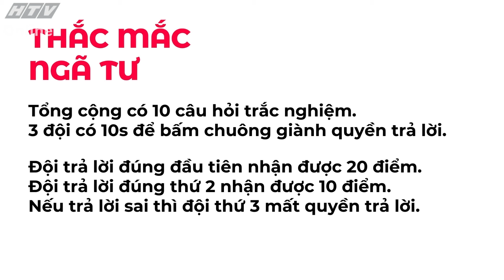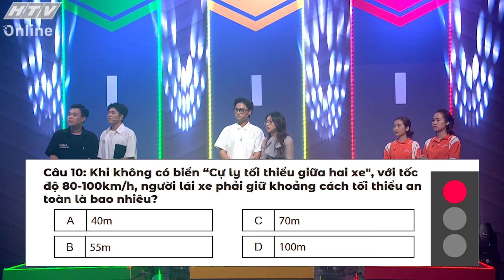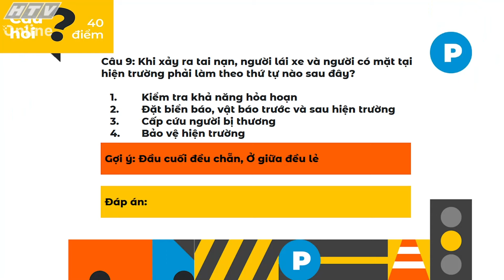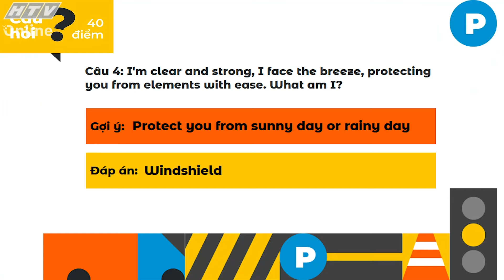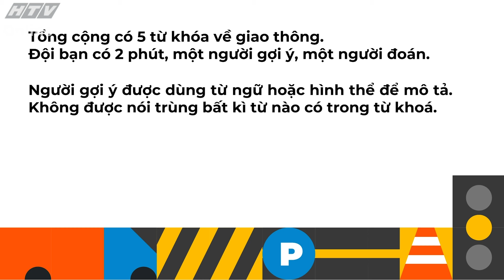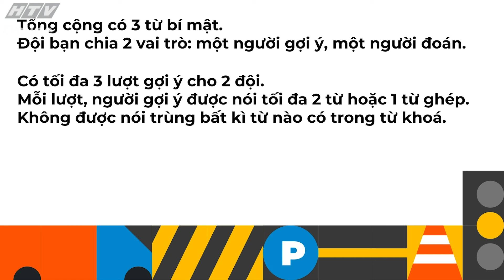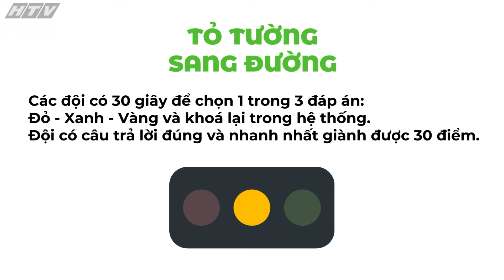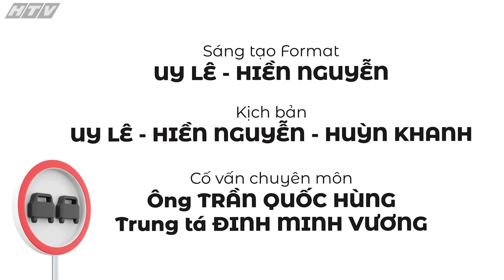Đi an toàn về hạnh phúc [ Mùa 2 ] - [ Tập 11 ] - Gameshow An toàn giao thông 2024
ĐI AN TOÀN VỀ HẠNH PHÚC (MÙA 2) - TẬP 11
- TRƯỜNG CAO ĐẲNG FPT POLYTECHNIC
- TRƯỜNG ĐẠI HỌC Y KHOA PHẠM NGỌC THẠCH
- TRƯỜNG ĐẠI HỌC VĂN HIẾN
👉 Trò chơi truyền hình do Ban Khoa giáo Đài Truyền hình TP.HCM phối hợp với Ban An toàn Giao thông TP.HCM thực hiện.